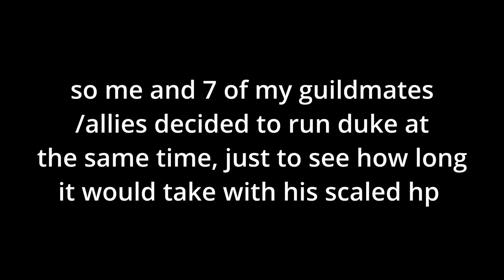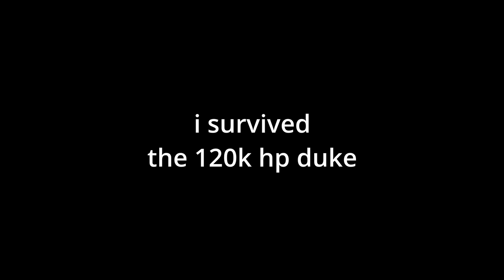120k hp duke experience (GONE WRONG) | Deepwoken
ft. some members of the discord (join it)
like and sbuscrbe for more banger vibeos
songs are (this bit is for legal reasons!!!):

yea i used 3 different songs i bet you couldnt tell they all sound the same 💀